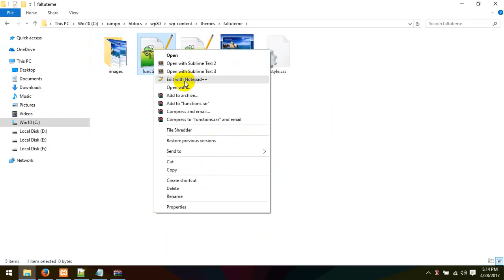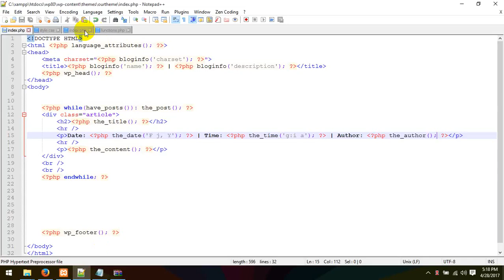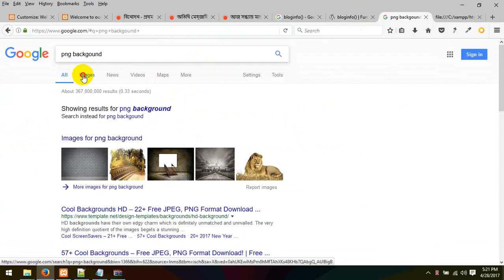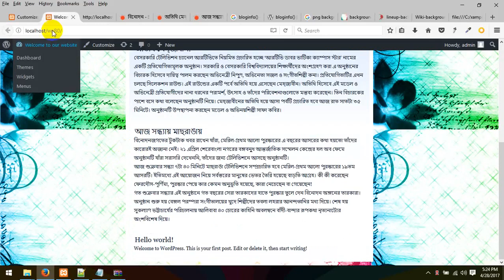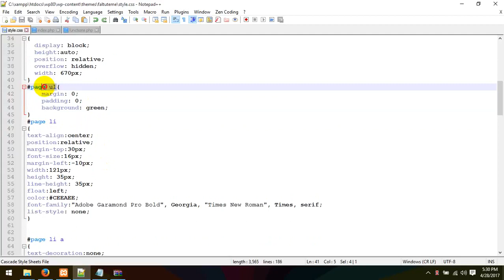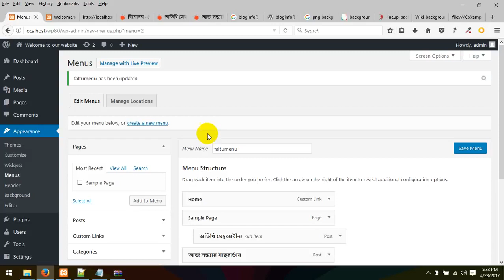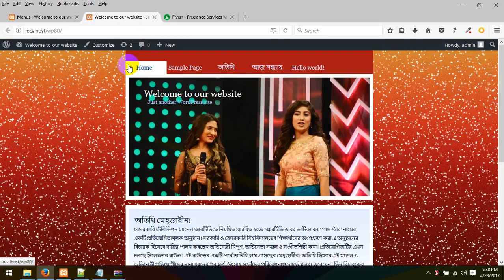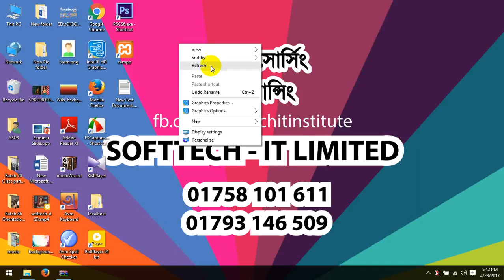WordPress_theme_development_bangla_tutorial_part_76.mp4